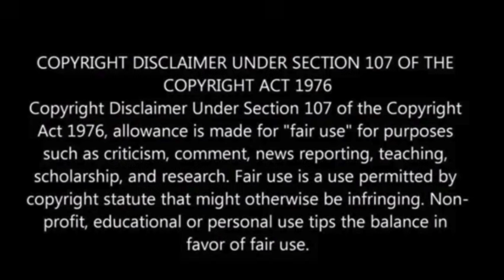Biden’s anger spills out as Democrats weigh his future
During a recent Zoom call with lawmakers from the Congressional Progressive Caucus, President Biden received a note advising him to “Stay positive.

You are sounding defensive.” Sources familiar with the call revealed that Biden humorously read the note aloud to lighten the mood among anxious lawmakers.

Separately, during a tense call with centrist House lawmakers, Biden reportedly became heated, challenging Rep. Jason Crow on national security and asserting his effectiveness in foreign policy, particularly with NATO.

Amid mounting discussions about his withdrawal from the race following a lackluster debate performance, Biden has been described as defensive and irritable by those on recent calls, The Hill has reported.